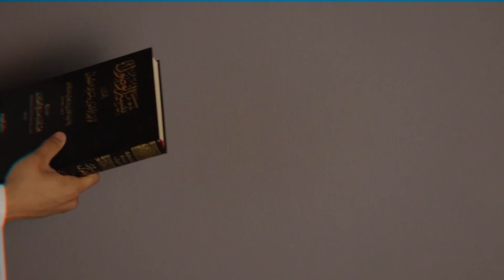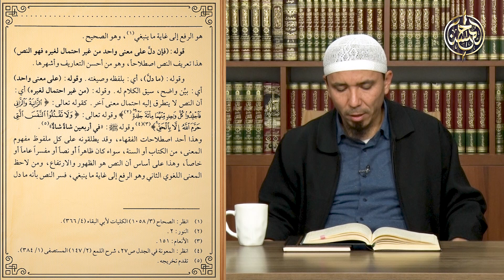23 | Taysirul_vusul ila qavoidul usul